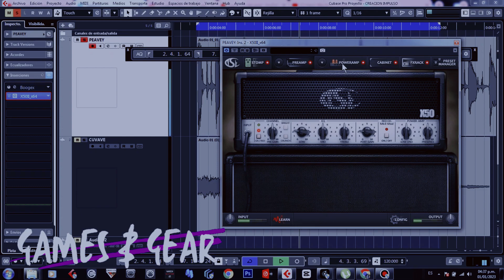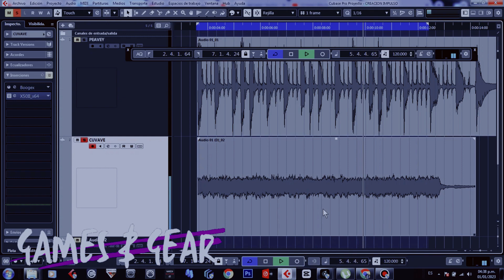Cuvave CubeBaby Metallica Preset (Custom Impulse Response)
Nuevo Preset para este pequeño pero poderoso pedal!
Cuvave Cube Baby Metal Tone
Para mas información del Custom IR deja tu comentario!